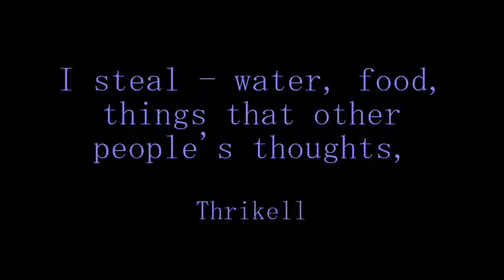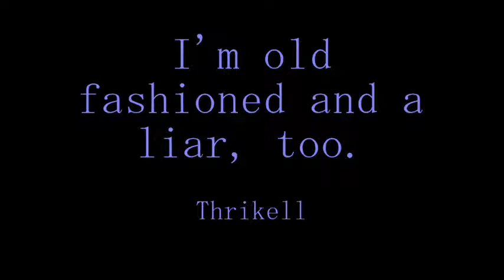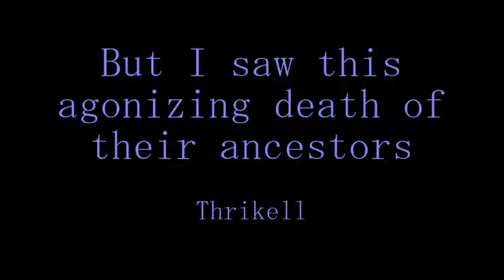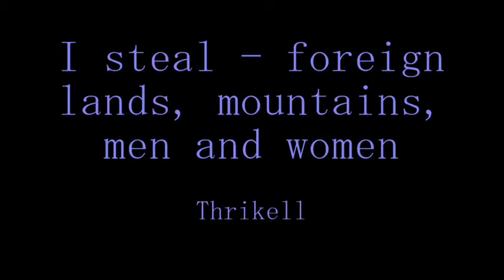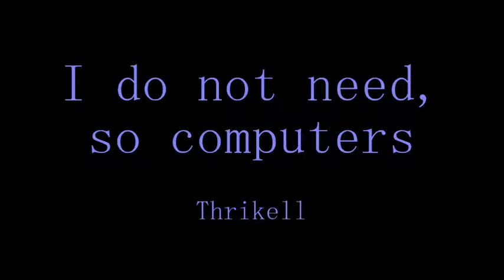Thrikell - Золотой Поц (Igor Contrabas)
Thrikell - Жизнь, это сегодня-сейчас не ЛОХОНИСЬ не пропусти ЕЁ. Возможно это есть твой единый шанс ДЛЯ ЗАВТРА. Я не ВЕЛИК - и это я могу-делаю(?л - Вечности НЕТ).

I do not work, I deal with theft.
That and the children see and do the same - Thrikell
 steal - water, food, things that other people's thoughts,
I steal - foreign lands, mountains, men and women. -- Thrikell

I do not need, so computers.
I'm old fashioned and a liar, too. - Thrikell
The mother gave birth to me
But I saw this agonizing death of their ancestors. - Thrikell
I've seen, I do not give - Thrikell
I do not understand other people's religion
And myself in anything I do not believe - Thrikell

I'm old fashioned and a liar, too. - Thrikell - Thrikell - Thrikell